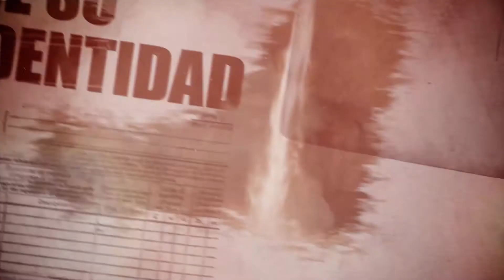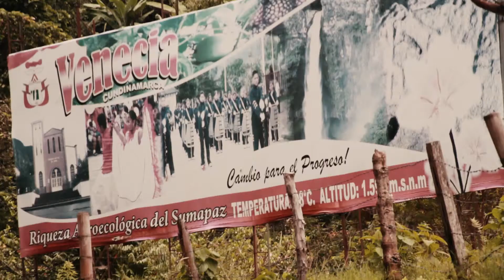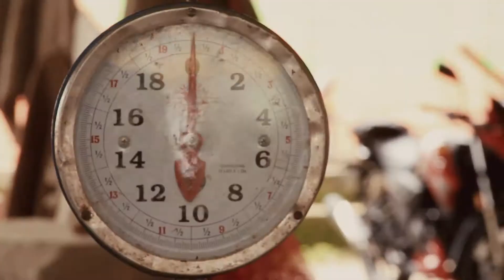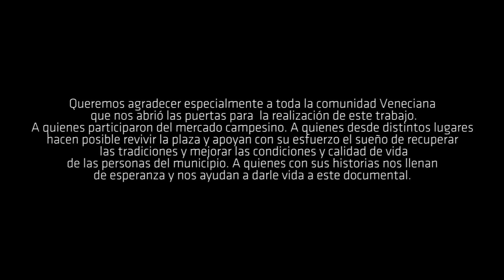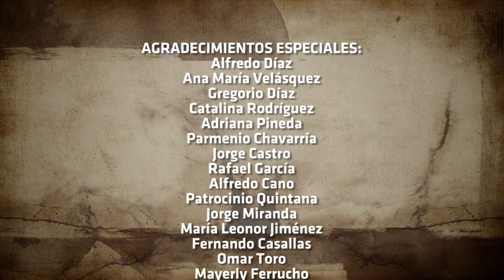Somos Raíces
Dirección: Leonardo Diaz

Documental. Hoy en día existe el entusiasmo por la recuperación del mercado campesino, del municipio de Cabrera, a través del fortalecimiento cultural y comunitario. En este espacio de encuentro de consumidores y productores, se viene hablando de la posible llegada de una hidroeléctrica.